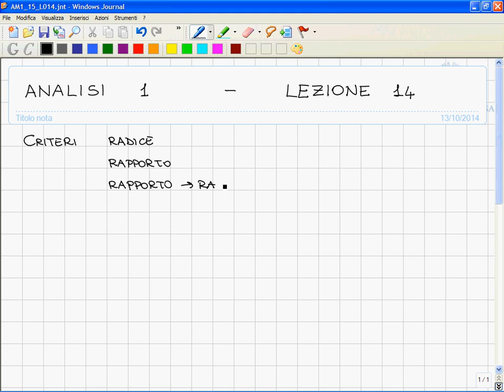014 Criterio della radice, del rapporto e rapporto radice per limiti di successione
014 Criterio della radice, del rapporto e rapporto radice per limiti di successione: enunciati e dimostrazioni. Dimostrazione di un caso del limite della somma.

01:13 Criterio della radice
03:41 Criterio del rapporto
05:45 Criterio del rapporto radice
08:11 Osservazione
09:22 Esempi ottimalità degli enunciati
43:16 Qualche caso del teorema algebrico